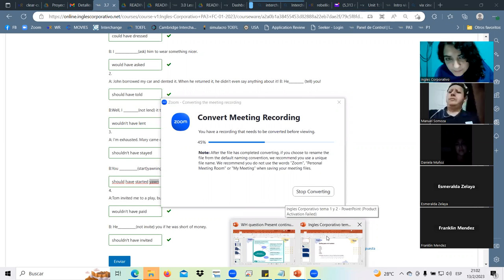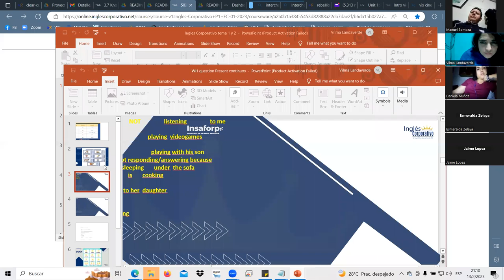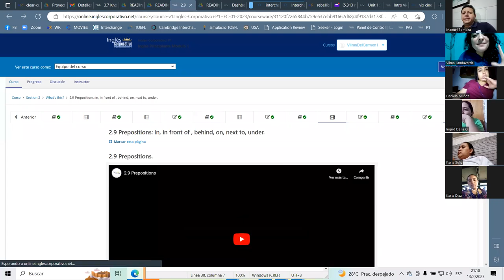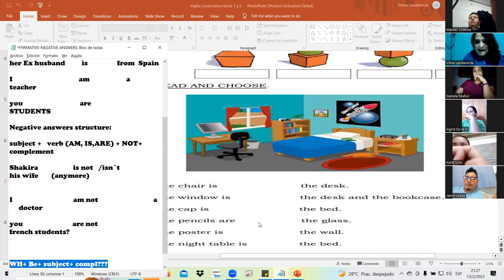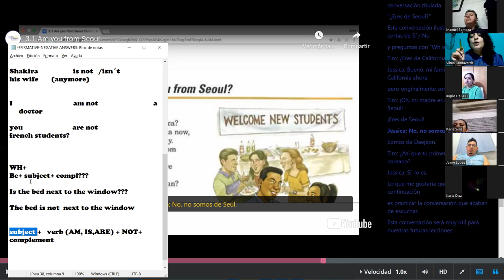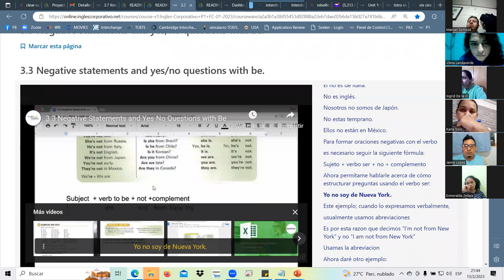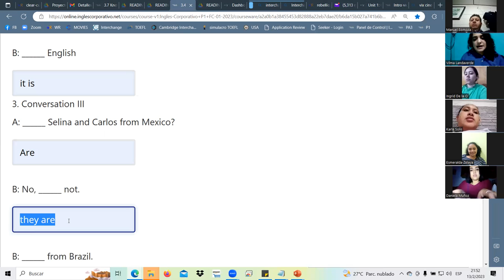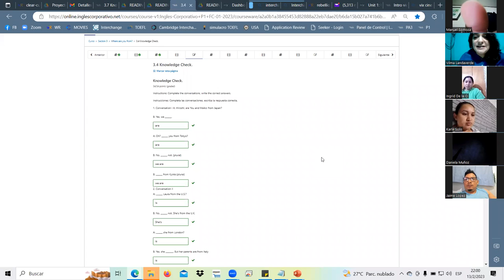SESION6-FEB.13.23- P1-01-9-10-PM-01-23 Landaverde, Be yes,no answers